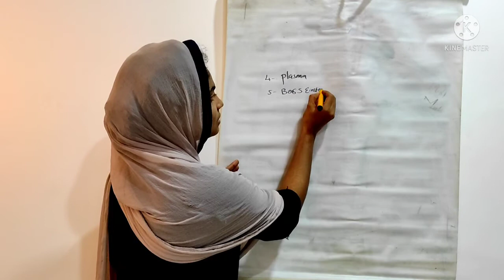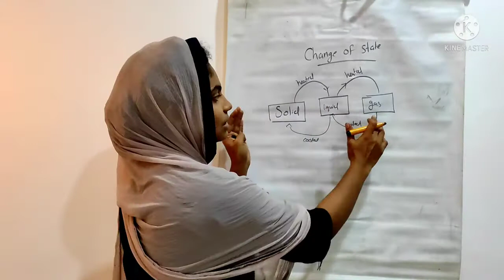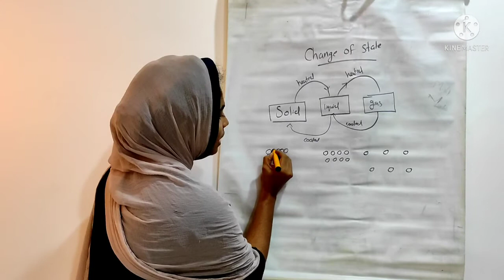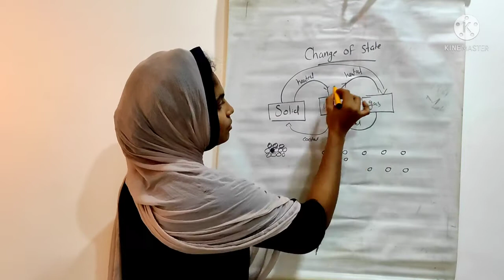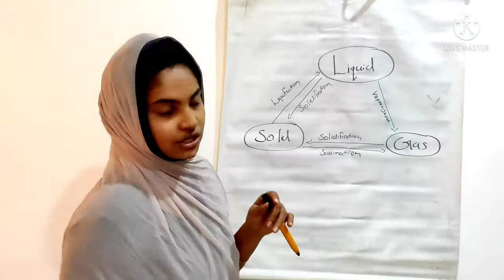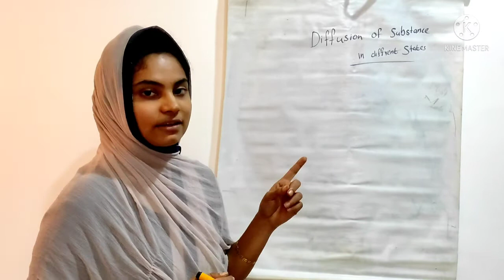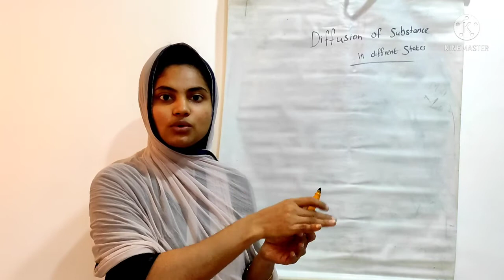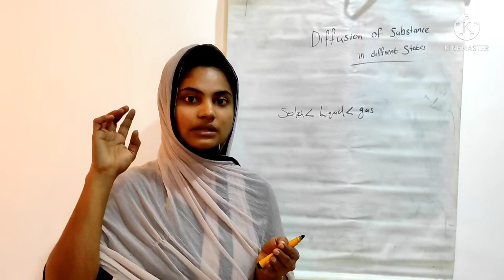std:8//chemistry//part 2//10-07-2021//MARKAZ ENGLISH SCHOOL